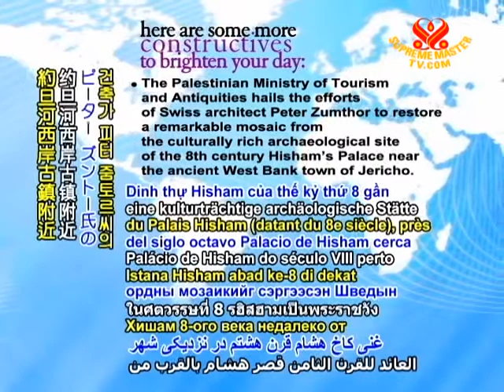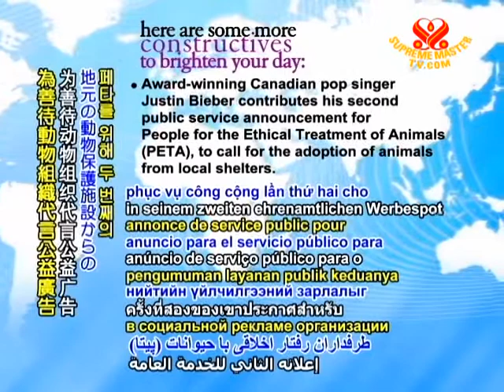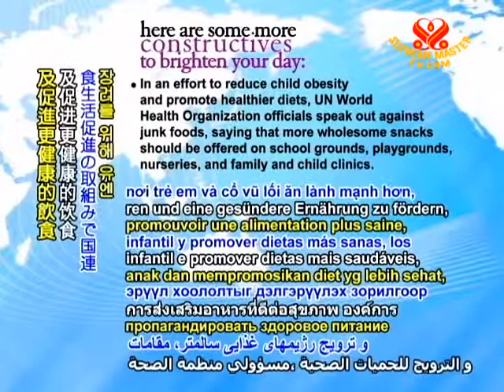CONSTRUCTIVES - 25 Jan 2011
Kyrgyzstan's Prime Minister Almazbek Atambayev and US Deputy Assistant Secretary of State Susan Elliott meet to resume bilateral relations as they also agree to work together in several areas as well as plan for regular future meetings.

The Palestinian Ministry of Tourism and Antiquities hails the efforts of Swiss architect Peter Zumthor to restore a remarkable mosaic from the culturally rich archaeological site of the 8th century Hisham's Palace near the ancient West Bank town of Jericho.

After falling and suffering a cardiac arrest, Mr. Arun Bhasin of the UK undergoes treatment with a pioneering device called the AutoPulse, which performs almost 20,000 chest compressions over a three-and-a-half hour period to save his life.

In Japan, fans of the classic comic character Tiger Mask offer gifts in his name to children's orphanages across the nation as they donate school bags, satchels, fruit, vegetables and bags of rice to benefit youths in need.

Medical researchers and psychologists in Indonesia recommend adopting a companion animal for enhancing personal happiness, saying that the feelings of care that are developed support a lasting sense of well-being.

Philippine President Benigno Aquino III meets with United Arab Emirates Foreign Minister, His Highness Sheikh Abdullah bin Zayed Al Nahyan to further cooperation in areas such as trade between their two countries.

A study from Murdoch Children's Research Institute in Australia shows that participants who increase their daily exercise level to 10,000 steps over a 5-year period greatly improve their insulin sensitivity, thus helping to reduce the risk of diabetes.

Award-winning Canadian pop singer Justin Bieber contributes his second public service announcement for People for the Ethical Treatment of Animals (PETA), to call for the adoption of animals from local shelters.

Senior officials from the UN African Union Mission in Darfur (UNAMID) assist in the coordination and witness the signing of a peace agreement between representatives of the Sudan Liberation Army and Sudan's government.

In an effort to reduce child obesity and promote healthier diets, UN World Health Organization officials speak out against junk foods, saying that more wholesome snacks should be offered on school grounds, playgrounds, nurseries, and family and child clinics.